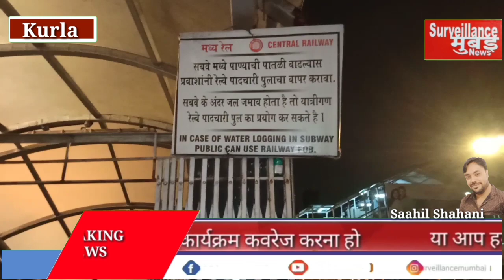Kurla East West Subway Me Bhara Pani Janta Pareshan Prashasan Kuch Nahi Kar Raha Hai Janta Ka Kahn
Kurla East West Subway Me Bhara Pani Janta Pareshan

Prashasan Kuch Nahi Kar Raha Hai Janta Ka Kahna

Har Saal Aise Hi Subway Me Pani Bhar Jata Fir Bhi Is Bat Ka Asar Koi Neta Ko Nahi Hota

Kurla L Ward Kuch Hi Duri Par Hai Is Subway Ke Fir Bhi Itni Laparwahi Kiu

Aakhir Kab Tak Janta Aise Hi Pareshan Rahengi

Ab Dekhna Ye Hai Kounsa Neta Janta Ke Kaam Aata Hai

Surveillance Mumbai News